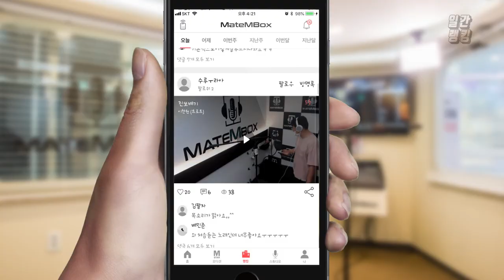메이트엠박스 일간 랭킹 TOP4 2020년 08월 03일 [Daily Ranking]